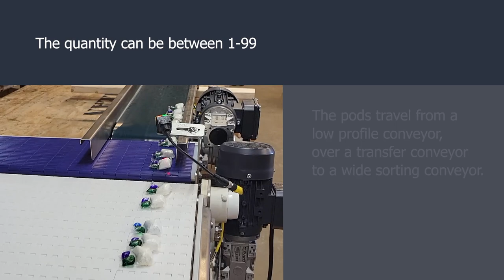Product Counting Separating Conveyor System - from Royal Conveyor Solutions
This system was designed to count out the right number of products for workers to load into packages. Material that passes under the reader is counted, and the conveyor pulses forward at a faster speed to separate out groupings of the product to ensure the right quantity per bag.

These conveyors were custom built for the customers needs - this system consists of a light duty conveyor (green food safe belt), a transfer conveyor (moves the small products onto the larger conveyor) and the wide sorting conveyor.

Delivered across the U.S and Canada!
Our conveyors are Canadian made, in Brantford, Ontario, Canada.